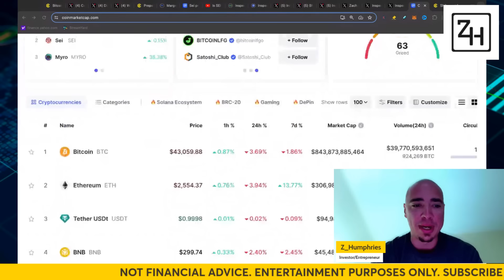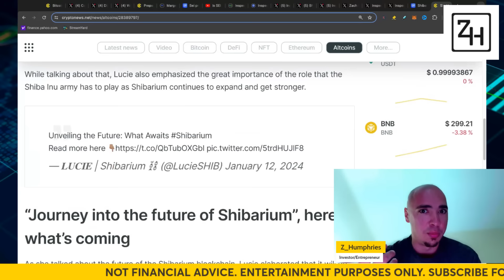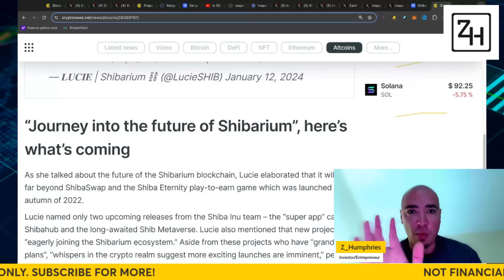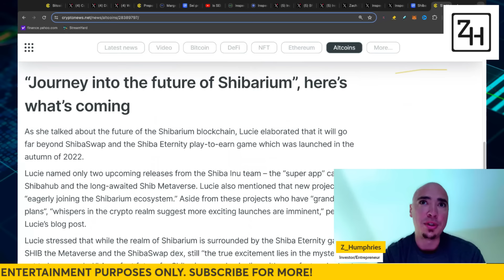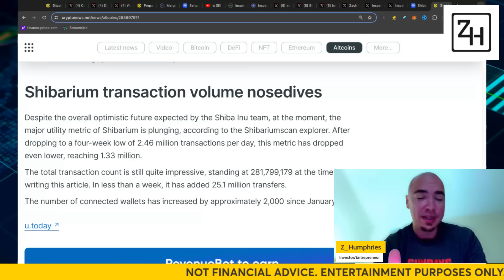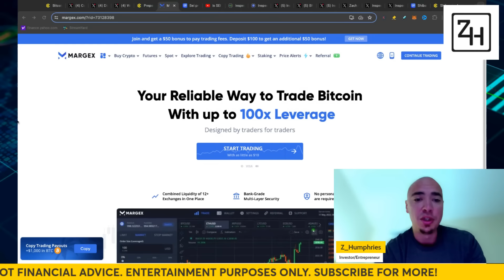SHIBA INU COIN NEWS! NEW INFORMATION ON SHIBARIUM! (SHIBA INU FUTURE EXPLAINED)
👉 Up to 100x leverage and recommend which crypto you want added to platform!